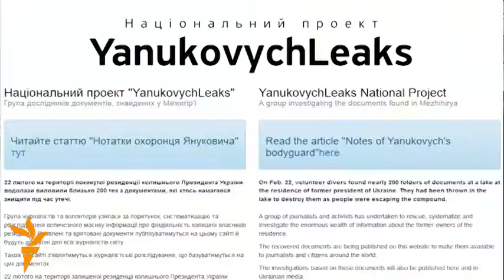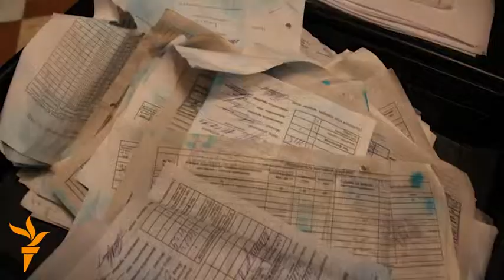Revelations In The Yanukovych Papers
Journalist Natalie Sedletska, who has a fellowship with RFE/RL, is part of a team investigating documents left behind by ousted Ukrainian President Viktor Yanukovych. In an interview with RFE/RL Multimedia Managing Editor Bruce Jacobs, she spoke in detail about the team's latest findings at Yanukovych's residence outside Kyiv.